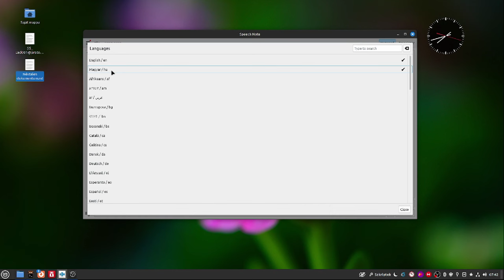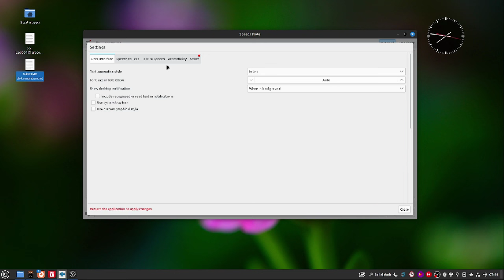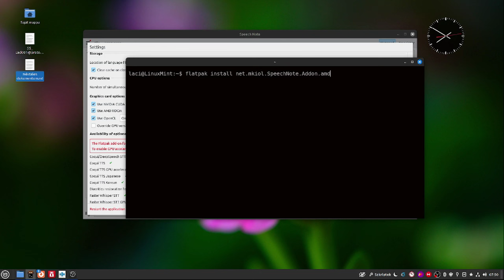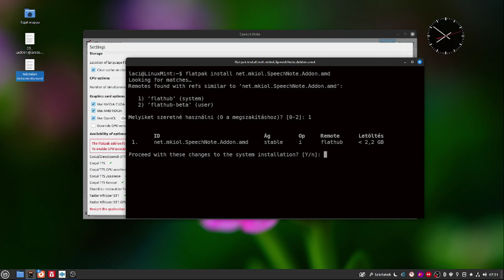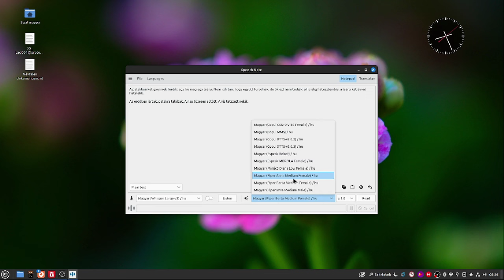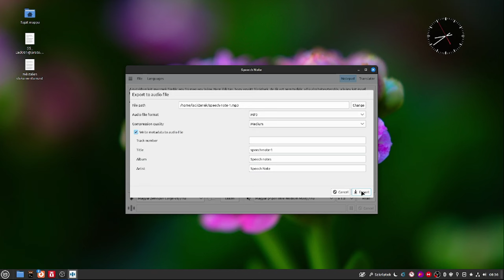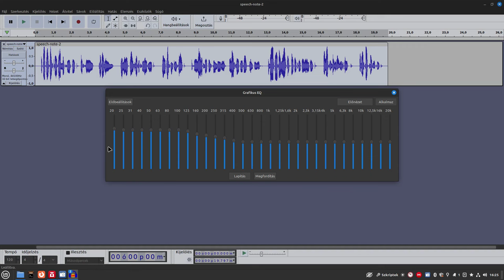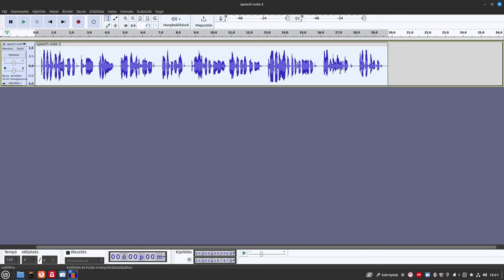Hangos könyv készítése Linux alatt, azaz hogyan készíthetünk txt-ből mp3-at jó minőségben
A címben szerepló művelet az elmúlt ideig Linux alatt vagy nehézkes volt, vagy olyan vacak minőséget adott, ami hallgathatatlan volt. Ez megváltozott, hiszen a SpeachNote program, - amit bemutattam már - gyorsan és viszonylag élvezhető minőségben elkészíti.
Mikor kell a txt-ből, írott anyagból mp3, azaz hangzó anyag? Jellemzően egy hangos könyvszerűség készítésekor, azaz hallgatni akarom a művet és nem olvasni. Kényelmes és hasznos megoldás! Bár a program, pontosabban a hangokat adó része nem kicsi, de szerintem megéri a tárhelyet erre szánni!

Jó Linuxozást!